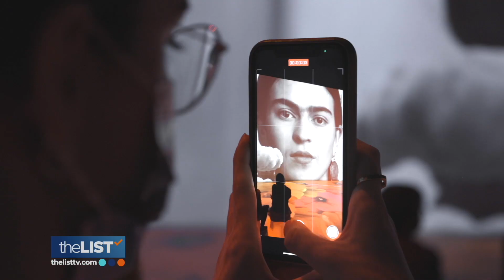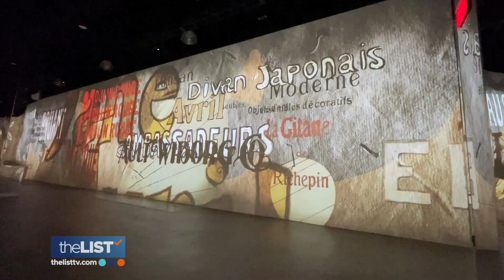An Insight Into Immersive Art Experiences